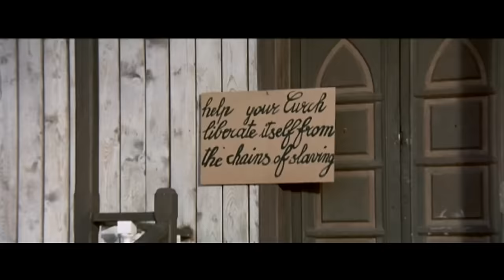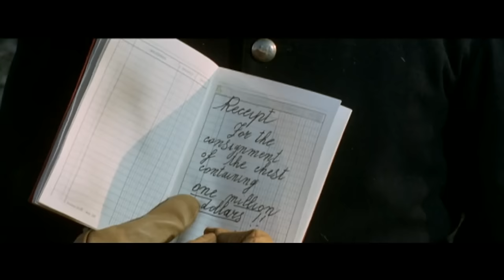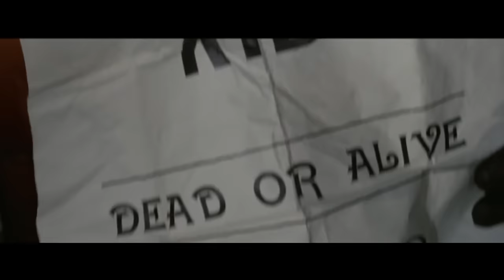Sentivano uno strano, eccitante, pericoloso puzzo di dollari | Western | Film Completo in italiano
Regia: Italo Alfaro
Sceneggiatura: Piero Regnoli
Star: Robert Malcolm, Piero Vida, Rosalba Neri
(1973)

Charity (Malcolm) è incaricata di consegnare le paghe della ferrovia, ma alcuni abitanti del luogo e una banda messicana hanno i loro piani per il denaro.